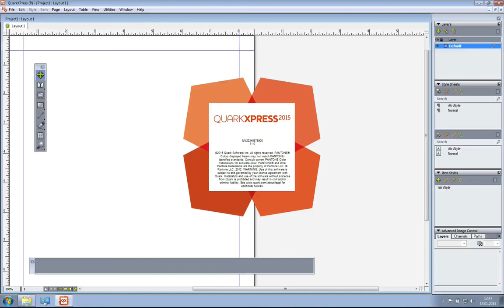QX2015 Preview: 14 Dock Palettes Windows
Work faster with unbeatable 64-bit performance and an array of user-requested features for print and digital production. Work smarter with new designer-controlled automation. QuarkXPress 2015 is available as a perpetual license, no subscription required. Get your lifetime license today.